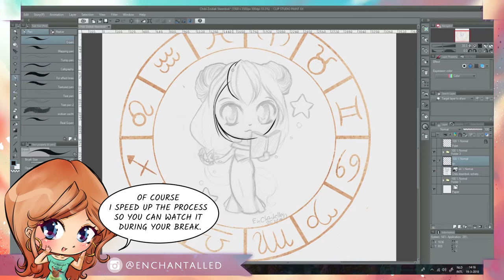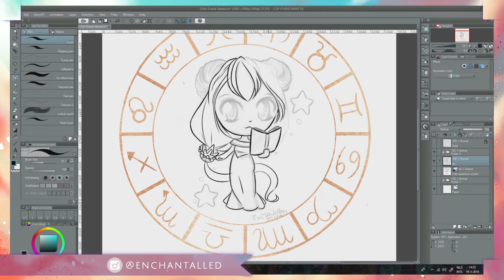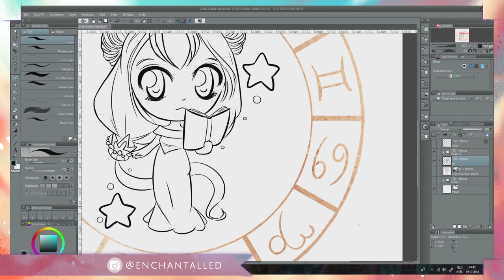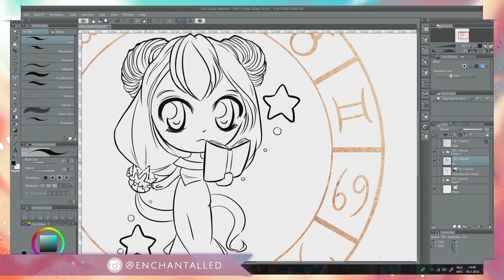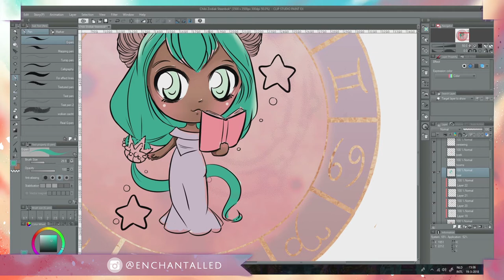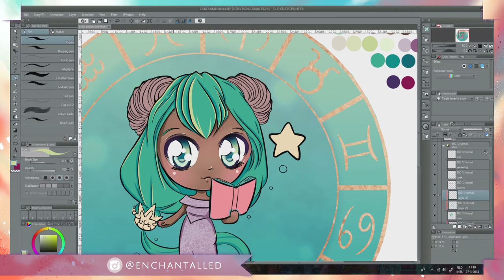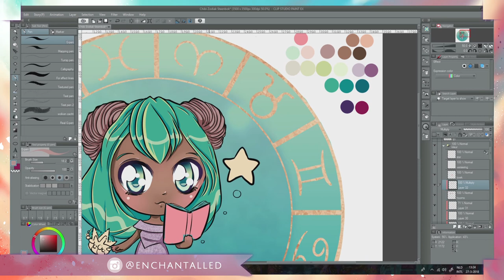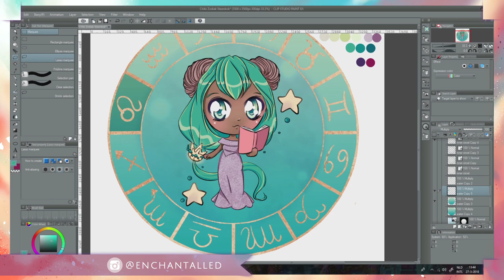Speedpaint Party Chibi Zodiak Prinses Steenbok - Capricorn | digitaal tekening timelapse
Hoi, eyecandy jager. In deze speedpaint party teken ik sterrenbeeld teken Steenbok, ook wel Capricorn genoemd, in chibi stijl en als prinses.

Ze is onderdeel van mijn Chibi Zodiak Prinsessen serie. De andere sterrenbeelden zal ik in hun eigen periode gedurende het jaar uploaden.

Alle Zodiak illustraties heb ik al getekend en kan je terug vinden op

Mocht je nieuwsgierig zijn naar je eigen sterrenbeeld. Dan kan je daar alvast kijken.

Je bent Steenbok als je geboren bent tussen: 22 december - 20 januari

GRATIS ARTBOOK:
Een e-artbook met mijn eerdere illustraties. Je kan het op de homepage van mijn website vinden.

MANGA TEKENENLESSEN:
Wil je zelf graag manga kunnen tekenen? En wil je dit op een leuke manier doen, in je eigen tempo van uit huis? Neem dan een kijkje op daar geef ik online manga tekenlessen.

*･.｡✧ *:・ﾟ✧★*･.｡✧ *:・ﾟ✧･.｡ *:・ﾟ✧★*･.｡✧
Drawing program: Clip Studio Paint EX
Tablet: Cintiq (een oudere versie)
Recording en Video editing: Magix Video Delux